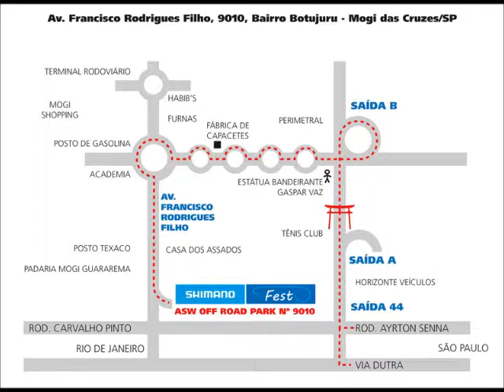Rogério Bernardes apresenta o SHIMANO SHORT TRACK 2011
Rogério Bernardes, principal membro do Staff da CIMTB, é o responsável pelo duro circuito da final de 2011 do Shimano Short Track  em Mogi das Cruzes - SP na Fazenda ASW Off-Road Park, nos dias 10 e 11 de setembro de 2011